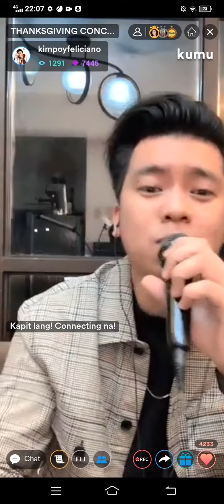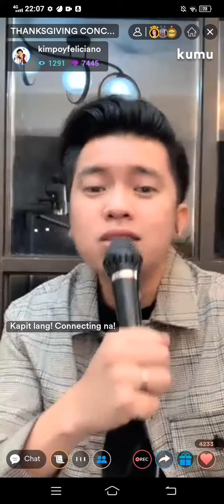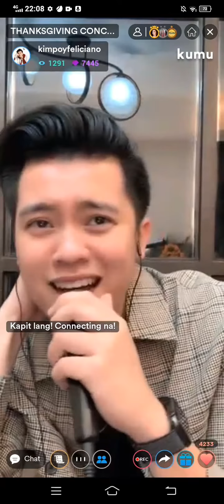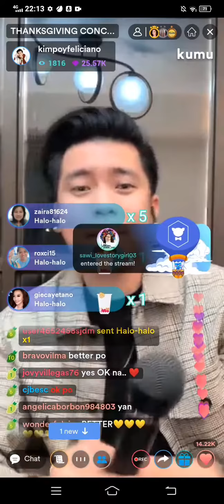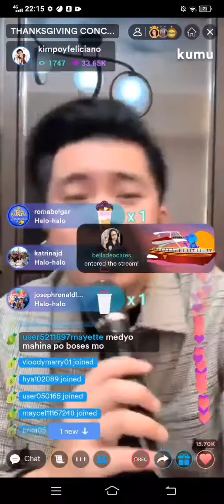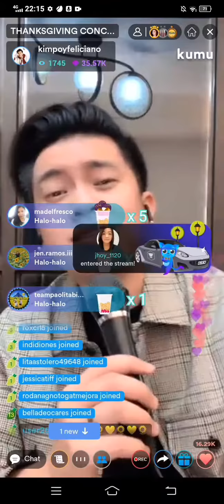💛KIMPOY SINGING NIGHT CHANGES🌻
Kumu is a Pinoy Community Platform where you can get paid by becoming a Livestreamer, win cash prizes by playing live-game shows and make money by participating in various promotions and campaigns run on Kumu.
One of his song piece when he's streaming is the "NIGHT CHANGES" . They keep requesting this song for him to sing because very nice to hear and makes us kilig and happy. His a very down to earth person and very family oriented that's why he become more famous in everything. Keep it up and don't change Kimpoy and always connect to your followers. Thank you.
Download KUMU now guys and let's all watch and follow him very entertaining promise.💛🌻💛